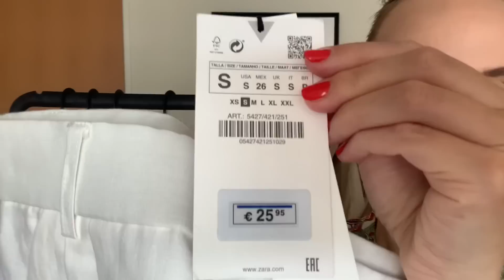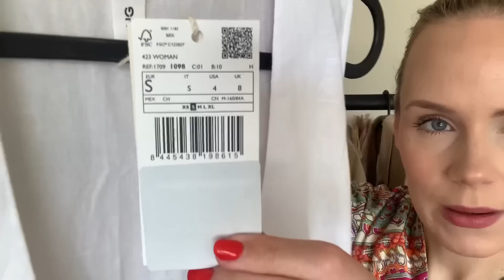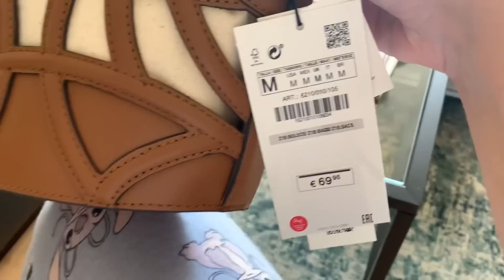NYÁRI RUHATÁR - ÚJDONSÁGOK FELPRÓBÁLVA | EGYSZERŰ ÉS PRAKTIKUS DARABOK